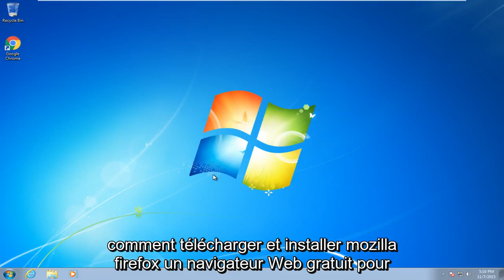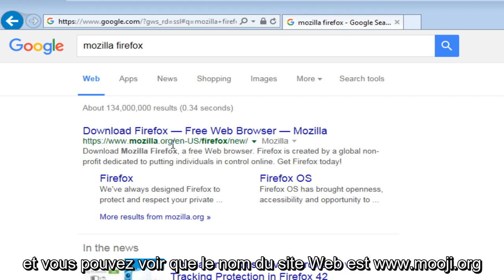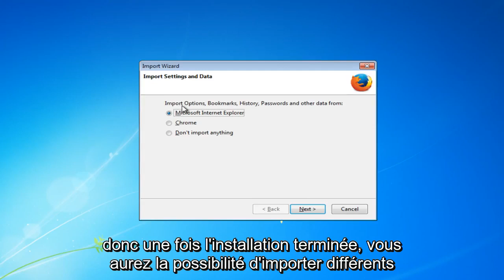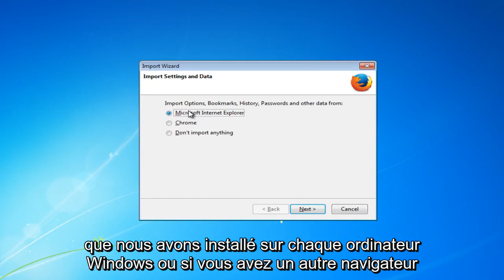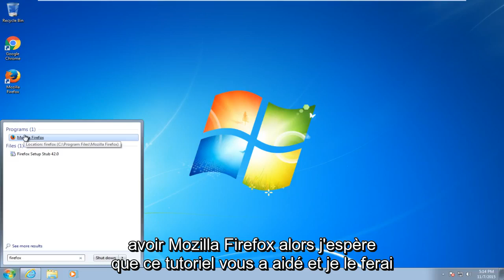Comment télécharger et installer Mozilla Firefox sur Windows 10/8/7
Comment télécharger et installer Mozilla Firefox sur Windows 10.

Cette vidéo montre comment télécharger et installer le navigateur Web Mozilla Firefox sur votre ordinateur. Si vous avez des questions, n'hésitez pas à les poser dans la section commentaires ci-dessous.

Ce didacticiel s'appliquera aux ordinateurs, ordinateurs portables, ordinateurs de bureau et tablettes exécutant les systèmes d'exploitation Windows 10, Windows 8 / 8.1 et Windows 7. Fonctionne pour tous les principaux fabricants d'ordinateurs (Dell, HP, Acer, Asus, Toshiba, Lenovo, Samsung).